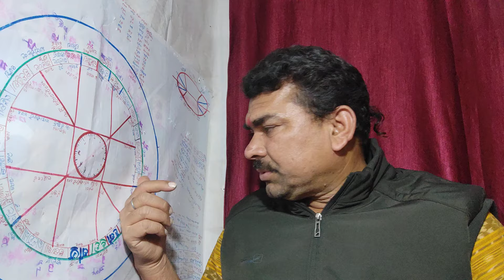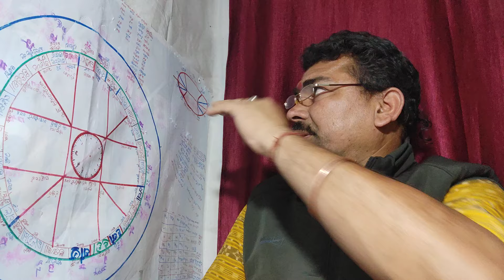दुरुस्त यात्रादिसा लग्न#तिथि निर्णय निकट स्थान यात्रा निर्णय व्यवसाय आरंभ मकर राशि कुंभ मीन राशि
दुरुस्त जाना यात्रा दिसा लग्न तिथि निर्णय निकट स्थान यात्रा निर्णय व्यवसाय आरंभ कुर्ता निर्णय लगा निर्णय लाभ व्यवसा
किस दिन यात्रा करें किस दिन यात्रा न करें यात्रा करने से दिशाशूल में क्या खतरा रहता है दिशाशूल कैसे निर्णय करें किस दिशा में यात्रा करने के लिए कौन से लगा को सही चुने गलत लग्न में यात्रा करना क्यों खतरा रहता है गलत राशि गलत दिन गलत तिथि तिथि निर्णय राशि निर्णय लगा निर्णय यात्रा में सभ्यता व्यवसाय में सफलता कैसे प्राप्त करें उसका क्या तरीका है प्रारंभ कैसे करें किस दिशा में नहीं जाए किस दिशा में जैन यात्रा शुद्धि के लिए क्या करना चाहिए दिशा शुद्धि के लिए क्या करना चाहिए तिथि शुद्ध लग्न शुद्धि के लिए ज्योतिष विज्ञान मतानुसार क्या क्या करना चाहिए क्या नहीं करना चाहिए राशि लग्न तिथि को नहीं समझ के यात्रा करते हैं तो किस प्रकार का समस्या आने का संभावना